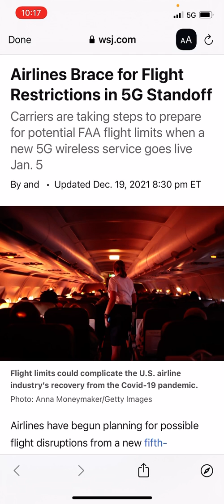C Band all out block? “No 5G” Proposal from FAA.